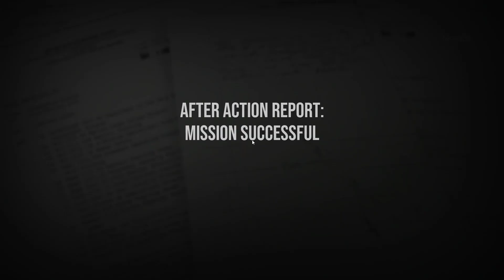Six Days in Fallujah: New Boot Goofin With Cole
Always New Boot Goofin FEAT: @colegaming6741